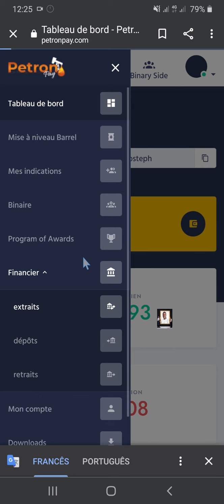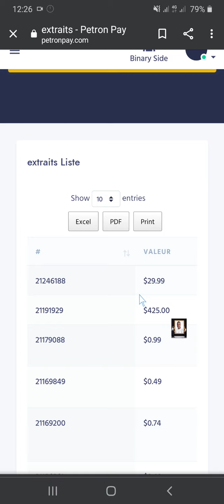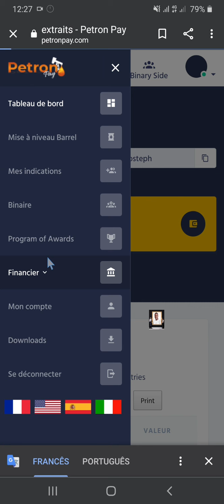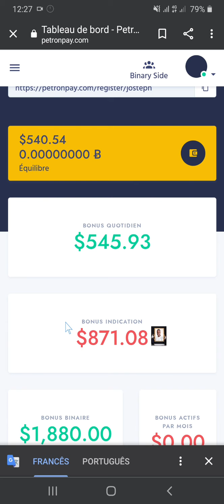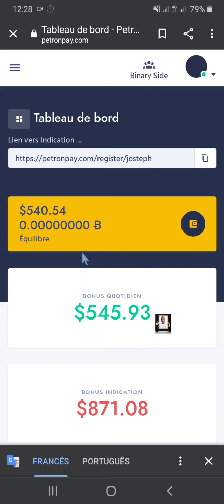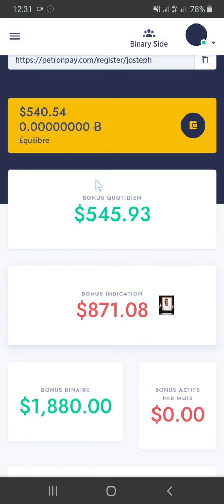Petronpay! Men bon revni/Lajan pa gen dwa ap dormi,pandan map dormi lajan ap travay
Pa bliye abòne ak kanal la ,kite yon kòmantè,yon like
oubyen w ka kontaktem nan Whatsapp pouw gen plis enfo sou Petronpay

prè tout sa nou rate deja kòm posibilite, ann revolisyone lespri nou ,ann pa rete nan zòn de konfò nou ap kontinye rate.
Nou reyalize chemen lajan pa lot kote ke nan biznis ,lè w salarye ou twò depandan,e trè souvan salè w pa rive reponn ak bezwen w.Ou rate posibilite ke 2020 an te pote byen ke se te yon moman enpe difisil.
Nou swete depi jodia ou komanse ap reflechi sou kijam w pral komanse 2021 a.
Gen anpil opòtunite, se ouk pou kouri dèyè yo.Mwayen yo la se nou ki rebel,e se youn nan rezon ki fè nou chita ap bat bravo pou moun kap fè lajan.Vin fè lajan tou,pa ret ap gade.

Crowd1

Millionaire Circle

Notre Whatsapp

Se pa opòtunite ki manke,se ou ki deside rete nan zòn de konfòw.